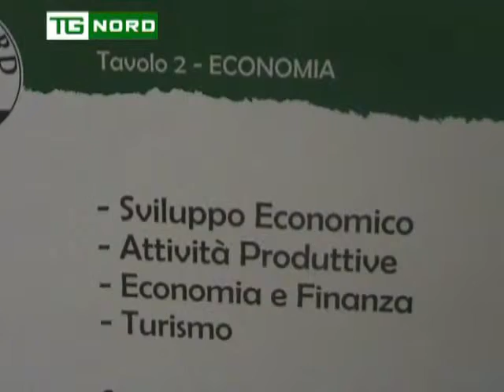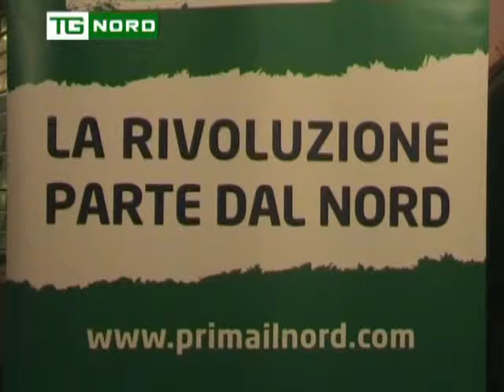Assemblea Federale 2013 - Intervista Zaia